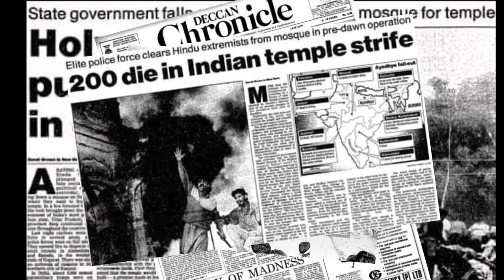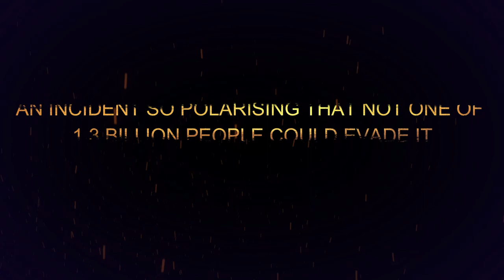କାଳିଜାଈ ।। Trailer of dramatic fest ମଞ୍ଚମୟା ।। Credits goes to Sameer panigrahi, and Ashutosh sahoo